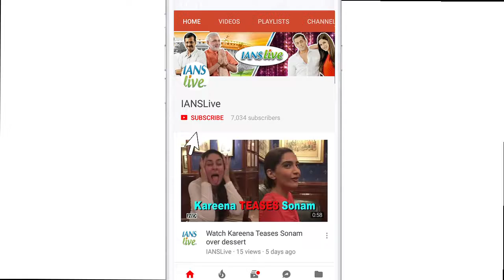Virat - Anushka Royal Wedding Reception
Prime Minister Narendra Modi graced the high-profile wedding reception of star cricketer Virat Kohli and Bollywood actress Anushka Sharma in New Delhi on Thursday. One of the most talked about couple in India, Virat and Anushka, who got married in Italy, on December 11 in a close family affair after a courtship of over four years, appeared hand-in-hand at the Taj Diplomatic for a photo-op with the media. According to a guest at the reception, cricketers Shikhar Dhawan and Suresh Raina were present along with their wives. After celebrating the New Year together, Virat will soon fly to South Africa for the upcoming series, while Anushka will begin shooting for Anand L. Rai's yet-to-be-titled film with Shah Rukh Khan.